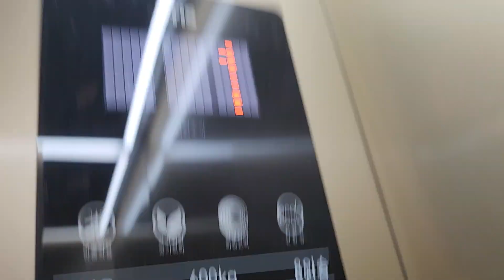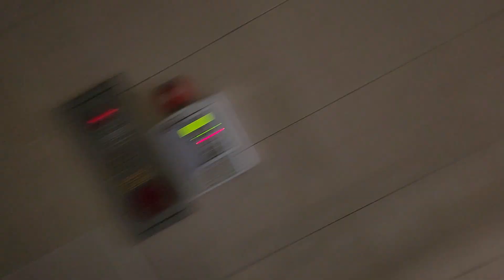충청북도 청주시 흥덕구 복대동 대명빌딩 OTIS엘리베이터 탑사기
2023년 6월 18일 영상분

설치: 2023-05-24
모델: ACD5MRGM1(M)
종류: 승객용

대차전 99년 동양 DY20 교체분이며 운전반은 검은색 운전반이며 층표시기는 원형 층표시기를 가지고 있었습니다.

12년도에 블로그 영상이 있지만 빌딩21C였으며 어느새 빌딩명이 바뀐줄은 몰랐네요.

대차후 디자인은 노바골드 디자인에 평범한 옵션입니다.

승차감은 SS급이며 잘 굴러가길 바램입니다.

참고로 다음 OTIS 대차분 중 GEN3 디자인이 충북권에도 나올지 주목됩니다.(부산에는 대차분에 GEN3 디자인이 적용되었다지요.)